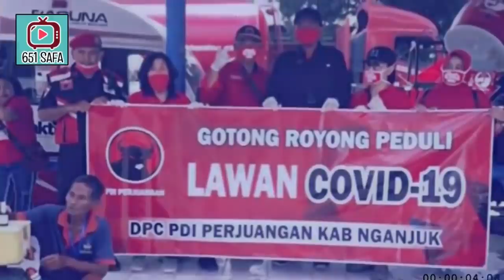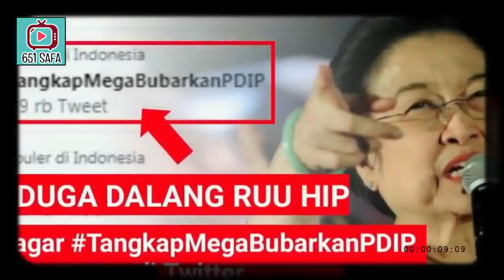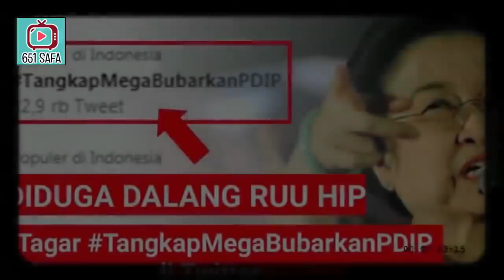G3GERR! SEKJEN PDIP DAN 0N3N6 DILAP0RKAN JADI T'SANGKA